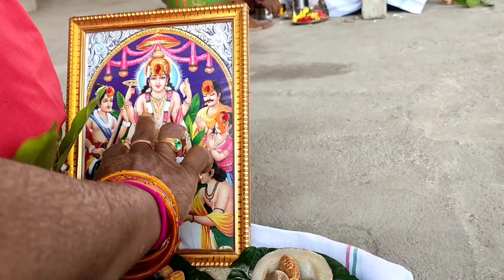Sri Satyanarayana Swamy Vratham 🙏🙏శ్రీ సత్యనారాయణ స్వామి వ్రతము|Satyanarayana Swamy pooja|KSSRVLOGS